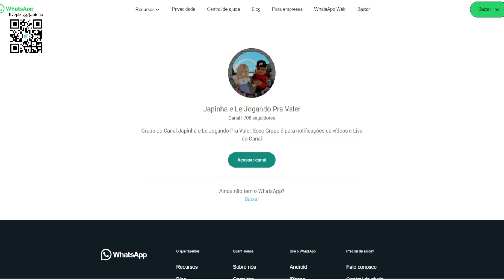COMO PEGAR 2 ITENS Limited UGC GRÁTIS NO ROBLOX FREE LIMITED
Apoie este canal para obter acesso aos seguintes benefícios:
wwwwwwwwwwwwwwwwwwwwwwwwwwwwwwwwwwwwwwwwwwwwwwww